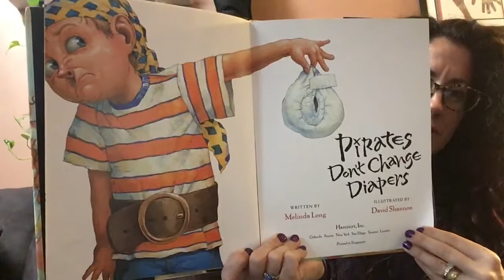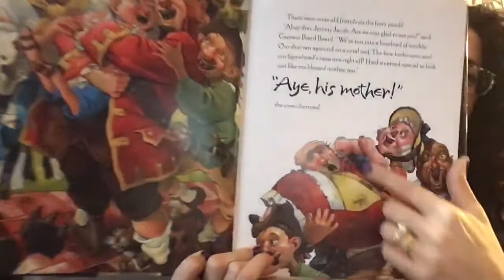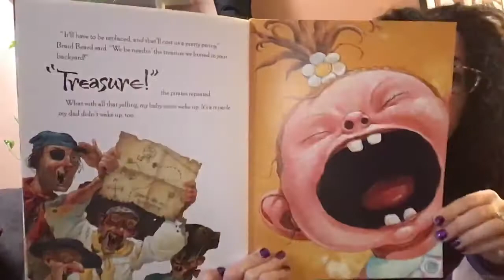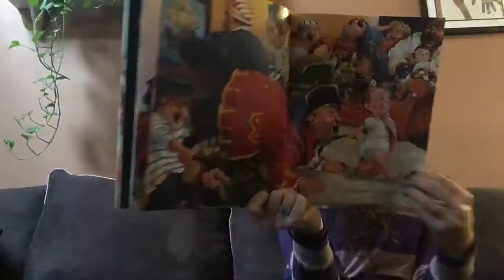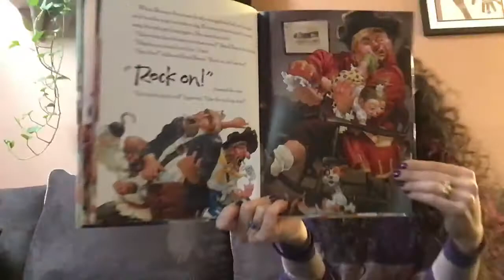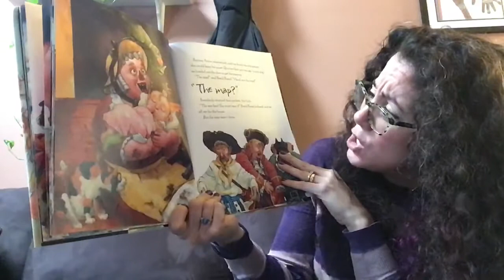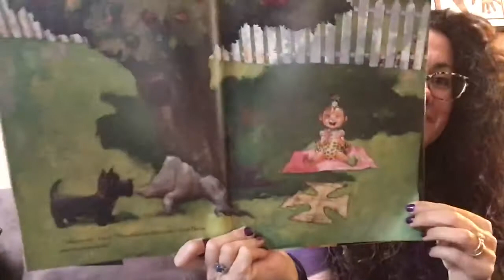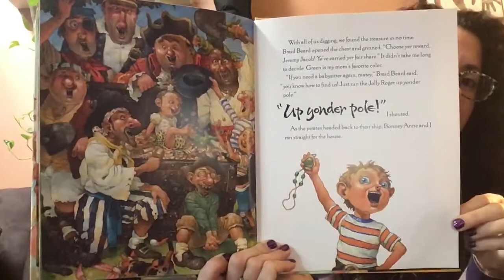Pirates Don’t Change Diapers by, Melinda Long